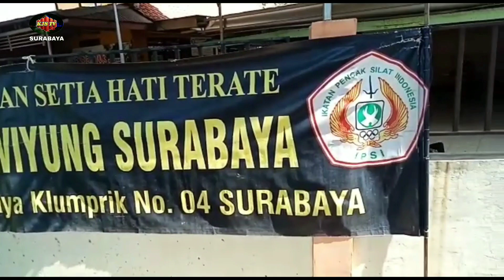TES KENAIKAN SABUK JAMBON - PSHT RANTING WIYUNG SURABAYA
Tes jambon PSHT Ranting Wiyung. ,Rayon Kebraon , Rayon Siti aminah , Rayaon Kebraon Indah Permai hari ini minggu 27 September 2020